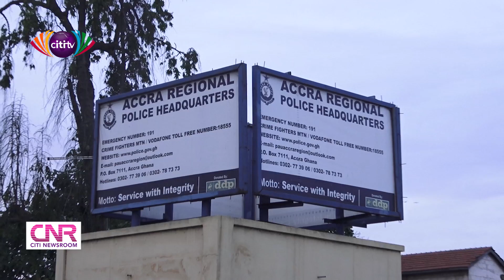Suspected car snatcher arrested by Accra Police Command | Citi Newsroom